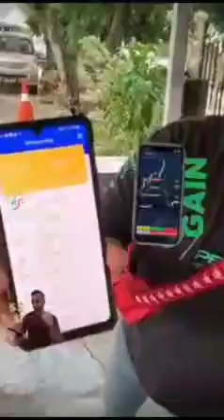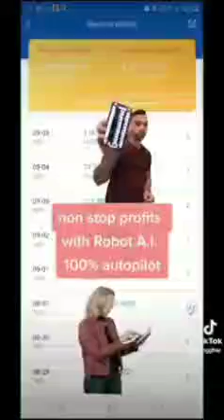Tidor pon buat USD ?? Royal Q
ROYAL Q : BISNES YANG PALING MUDAH DALAM DUNIA!

💥 Modal Robot Paling Murah : RM 650/Tahun

💥 Trading di akaun Binance/akaun Huobi sendiri

💥 Hasil Passive 0.5% - 5% Setiap Hari

💥 Tidak Perlu Ambil Duit Orang

💥 Marketing Plan Mudah

💥 Orang Tak Tahu Trading Tetap Boleh Buat Untung

💥 Orang tak akan tolak sebab sistem tak pegang duit orang

PM saya utk saya guide tuan steps seterusnya.. 😀😀😀